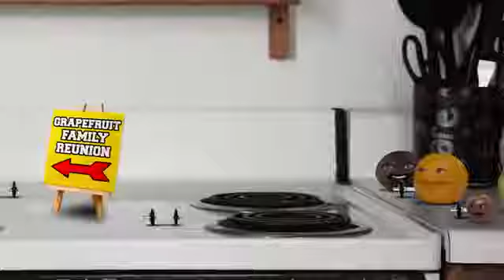Tanda de comerciales colombianos (Outfit7) - 14/7/17